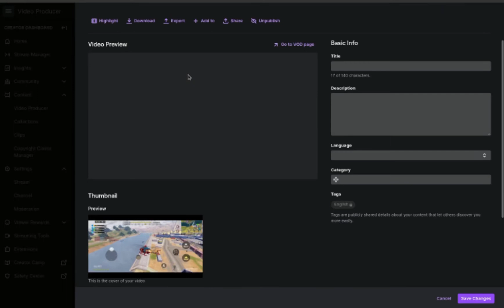DOWNLOAD Video TWITCH published YOUTUBE SHORTS, TIK TOK anda KWAI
editor ✍️: ishot PRO
fone: JBL  our Apple

Kwai : xfir3yt
Live Twitch : xfir3ytb 23:00 🕚